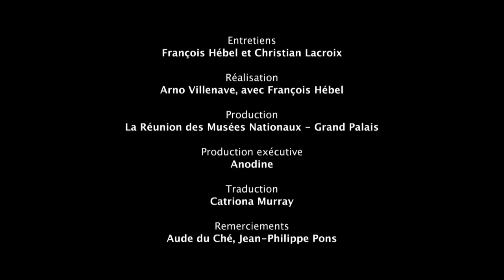Lucien Clergue sans détour (français / english)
Jean-Maurice Rouquette, ami de toujours de Lucien Clergue et conservateur des Musées et Monuments d'Arles pendant 40 ans, partage ses souvenirs.
De son accent arlésien, il raconte le personnage complexe et tourmenté qu'était Lucien Clergue ainsi que ses débuts photographiques.
C'est sans ambages qu'il évoque l'étonnante naissance de la collection d'art photographique du musée Réattu ainsi que celle des Rencontres Internationales de la photographie.

La vidéo se compose de trois parties :

00:10 : Les débuts de Clergue
08:22 : La photo au Réattu
12:28 : Les Rencontres de la photographie d'Arles

Entretien réalisé par Christian Lacroix et François Hébel.

Lucien Clergue : les premiers albums
Du 13 novembre 2015 au 15 février 2016 au Grand Palais